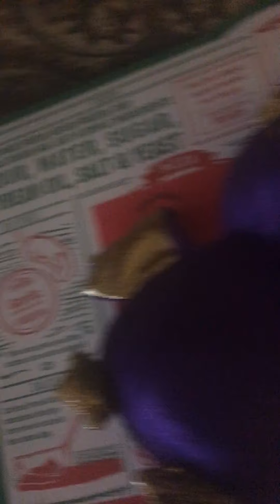Counts pizza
Count get papa johns pizza